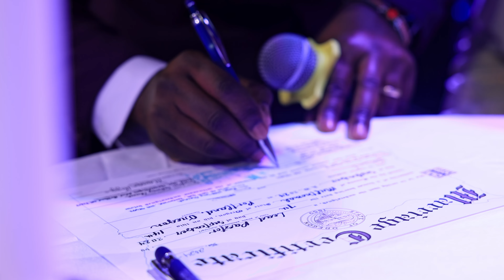Rose & Kim Highlights